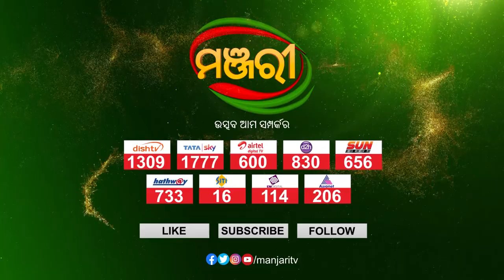DINABANDHU EHI ALI | AUROSISH PANI | ODIA BHAJAN | MANJARI TV | ODISHA